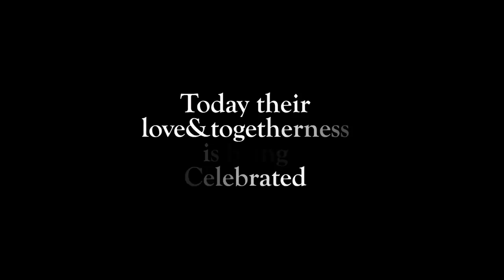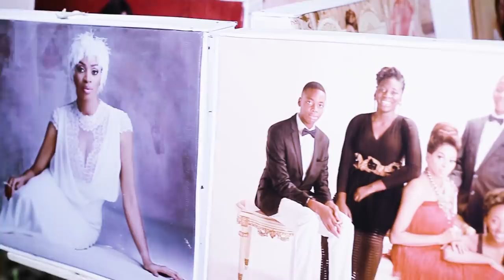Sade Okoya Celebrates Birthday and 20th Wedding Anniversary In Style!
It is a double celebration for Dr. Sade Okoya, wife of billionaire industrialist and Aare of Lagos, Chief Razak Okoya. While Sade turns 42, she and her husband are also celebrating their 20th wedding anniversary.
Chief Sade Okoya, who is the Managing Director of Eleganza Fashion Products Limited, has released stunning videos and photos to celebrate the day.
Sade got married at 21 when her husband was 59. Together, they have four children.